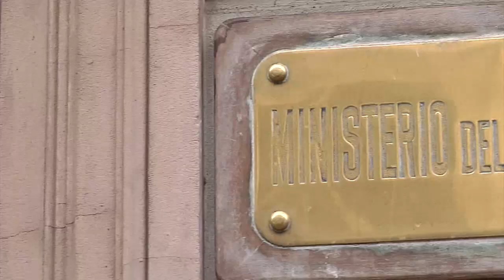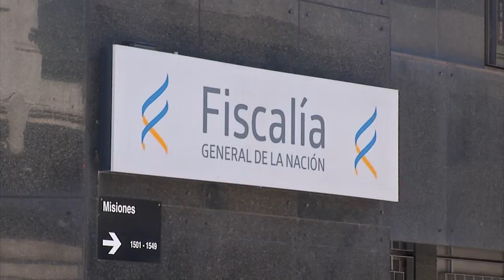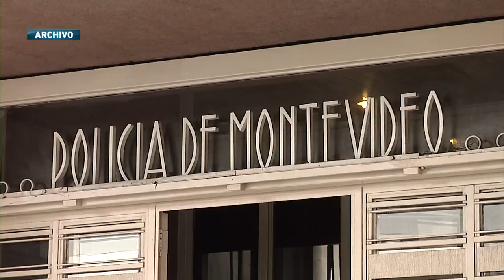Policía acusado de abuso sexual contra sus 7 hijos fue denunciado hace dos años